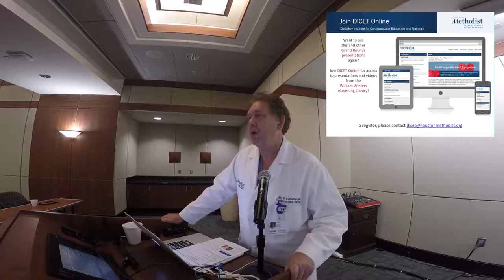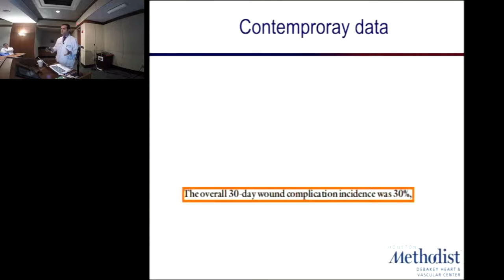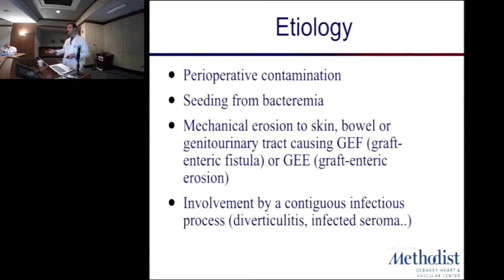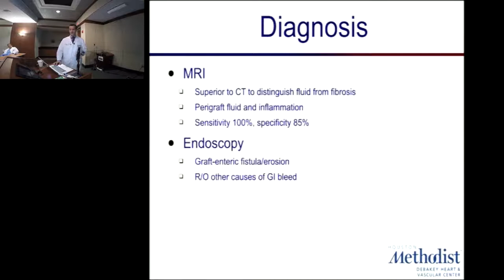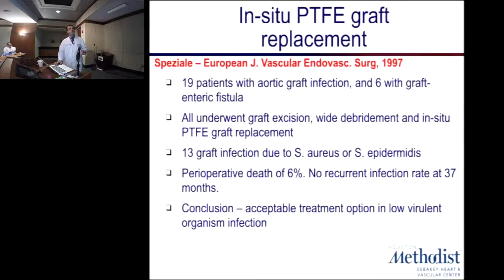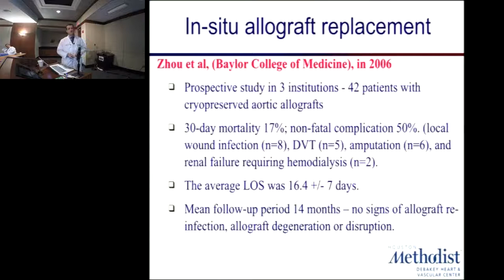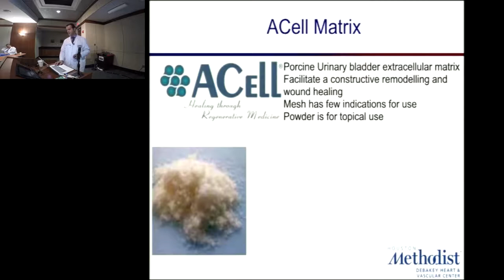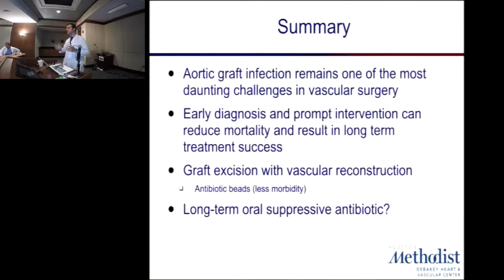“Vascular Graft Infections” (Carlos Bechara, MD) Sep. 17, 2015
“Vascular Graft Infections”. Speaker:  Dr. Carlos Bechara, Assistant Professor of Vascular Surgery, Cardiovascular Surgery Associates, Houston Methodist DeBakey Heart & Vascular Center, Houston Methodist Hospital.